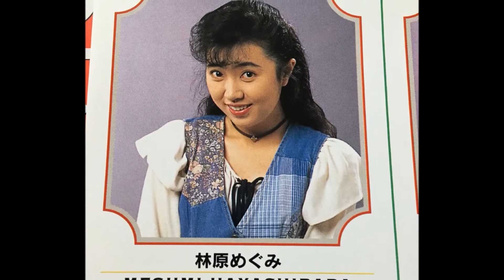Touch And Go